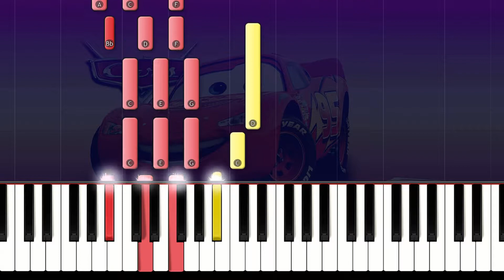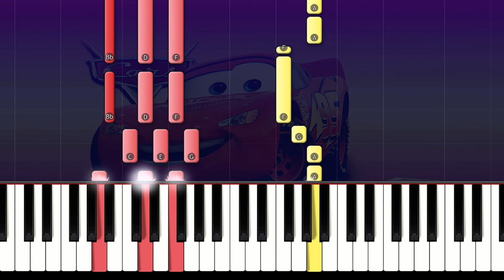Life Is A Highway, Cars, Rascall Flatts (Piano Tutorial)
Life Is A Highway, Cars, Rascall Flatts in the key of F Major) (Piano Tutorial)